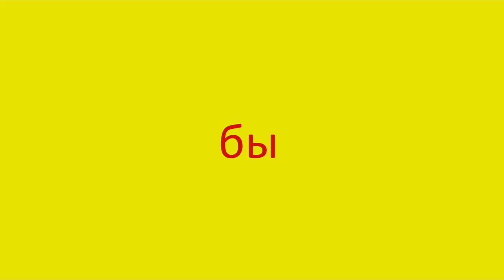4800 Как произнести слово бы How to pronounce the word would in Russian Russian pronunciation